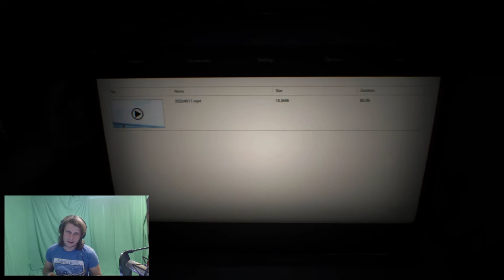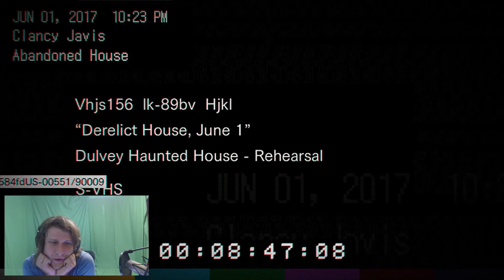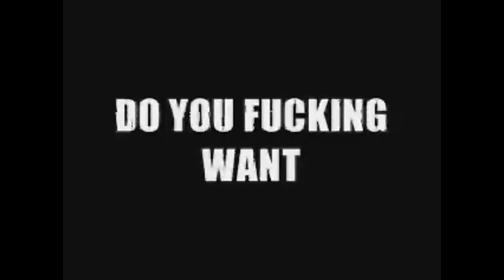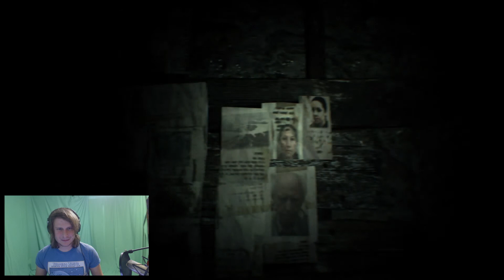| CATFISHED AGAIN | FrazierDanger Plays - "Resident Evil 7: Biohazard"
Meh girlfriend contacts me after leaving me for the bbc 3 years ago, only to catfish me into a relationship with a redneck hillbilly to be his bitch boi.

Resident Evil 7 touches my happy place. ;3